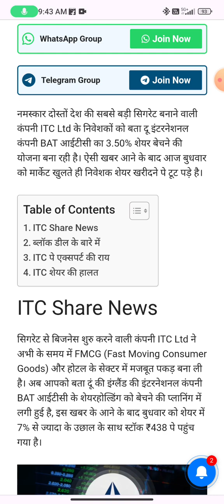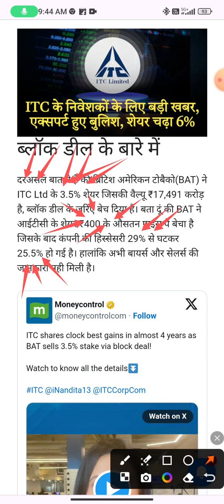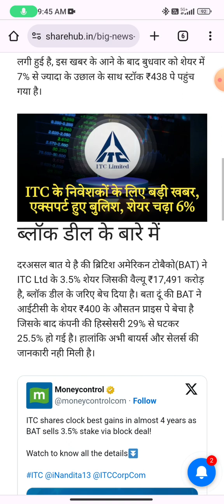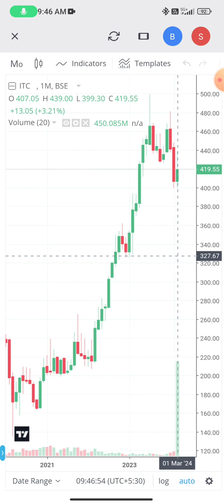बड़ी खबर शेयर चढ़ा 6% 🙏 ब्लॉक डील ₹17,491 करोड़ 🙏 ITC Share video 🙏🚩